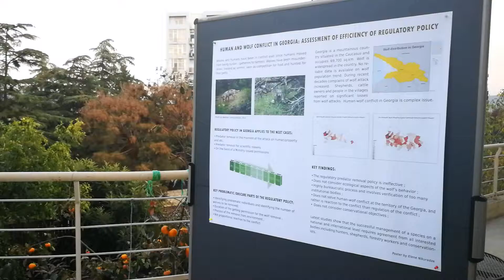Christian Goenner on Sabuko's conference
Christian Goenner, one of the speakers of Sabuko's conference on wildlife conservation shares his impressions and ideas